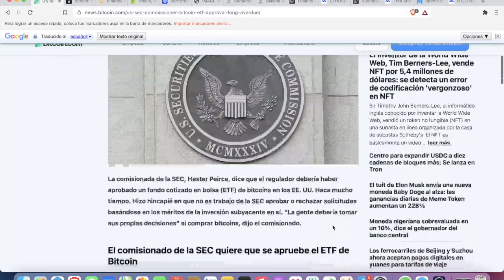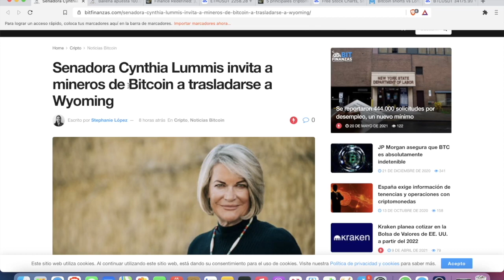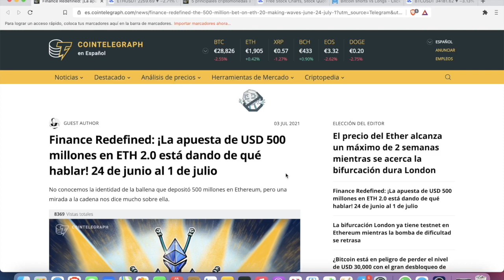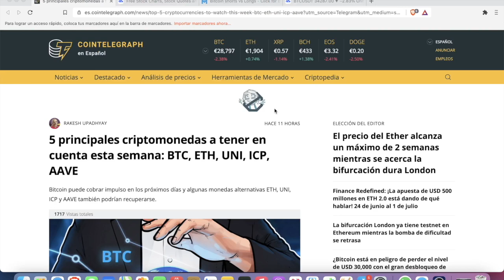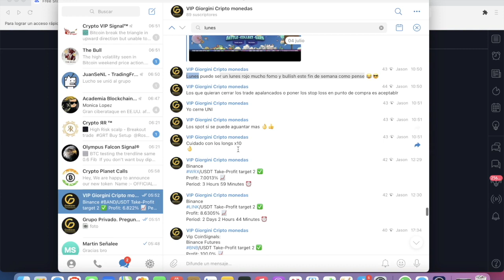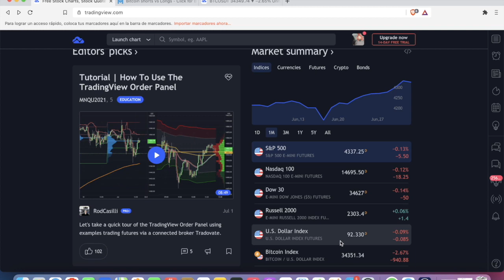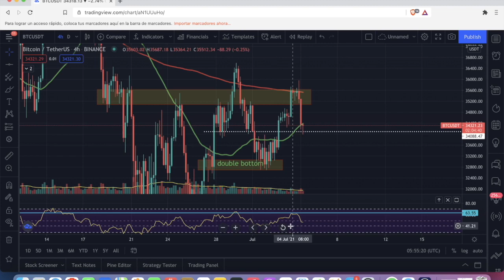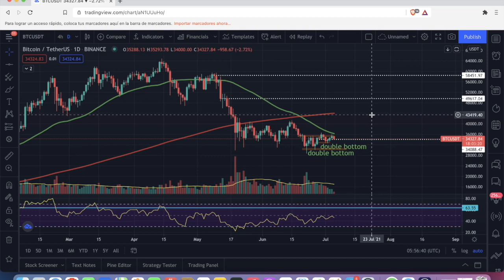Ballena compra 500 millones de $$$ para ETH 2.0 - Muchos Longs deben de ser liquidados - Buy the Dip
Doy.

Wallet:

TRHiZ17RDZUftCUDSEfv5sRQ2NiMmBVnVY

1 GRUPO de Telegram con señales e indicadores glassnode.
1 GRUPO de telgram con noticia y gráficas.
1 CHAT en WhatsApp.                                                                          LIBROS GUIAS VIDEOS PARA PRINCIPIANTE S Y MAS                                           Opera en futuros usando mi referido